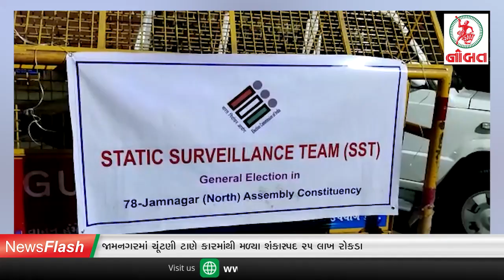Nobat News Flash :- જામનગરમાં ચૂંટણી બહિષ્કારનું એલાન...